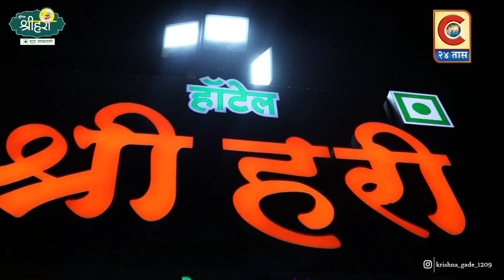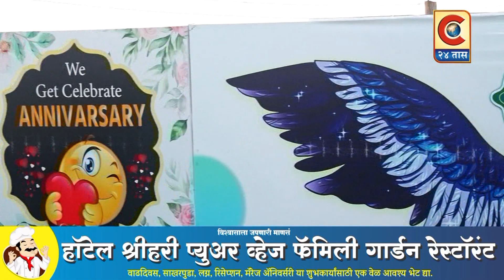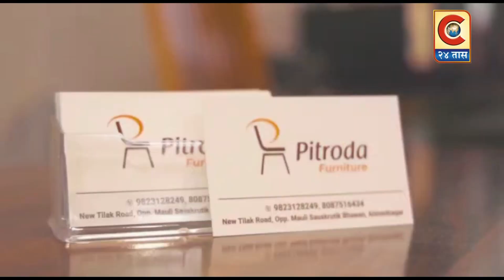घोडेगाव -मुख्य कार्यकारी अधिकारी आयुष प्रसाद यांच्या संकल्पनेतून राबविण्यात आली गाव कचरा मुक्त मोहीम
Category